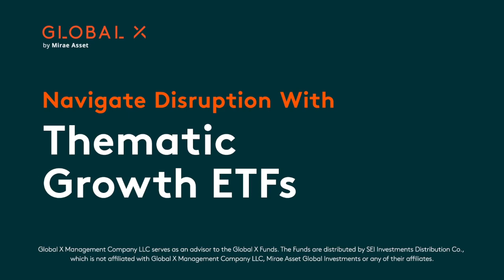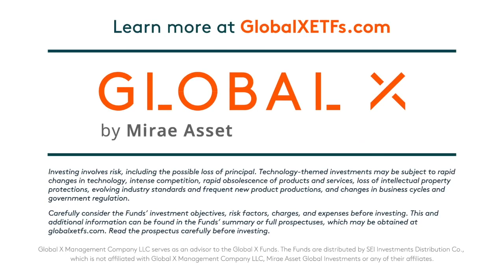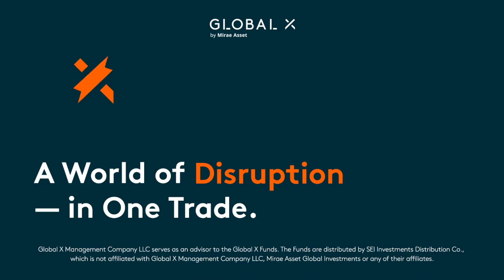6/16/23: My Exclusive Conversation with David Hirsch – Head of SEC Crypto Enforcement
Did you know that China has a significant influence on the global video game industry, with their companies collecting data that could potentially be accessed by the Chinese government? Join us as we explore the far-reaching impact of video games and the possible lack of awareness among US government legislators regarding this issue.
We also have an exclusive conversation with David Hirsch, the SEC's Chief of the Crypto Asset and Cyber Unit, who sheds light on the complexities of crypto assets and the evolving regulatory landscape. Listen to his unique perspective on the SEC's approach to Bitcoin ETFs, investor protection, and the challenges of regulating the rapidly growing cryptocurrency market. Finally, we explore the importance of cybersecurity and the SEC's view on cyber regulations.

…or wherever you get your podcasts!